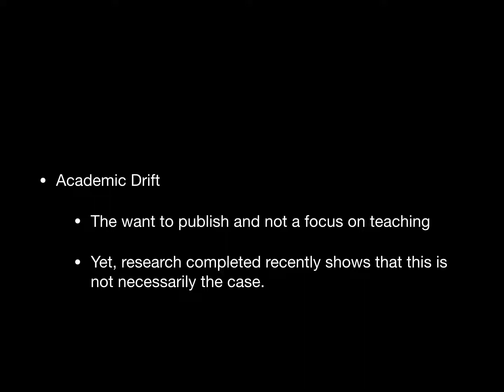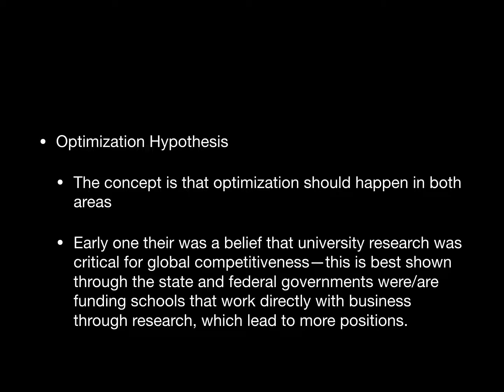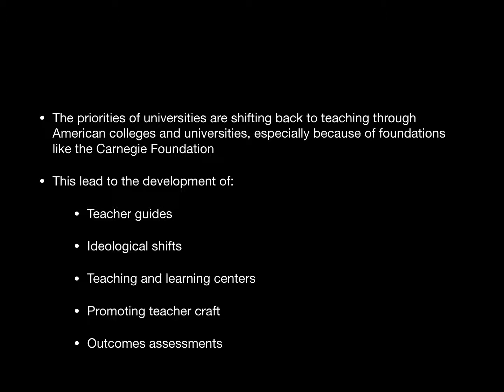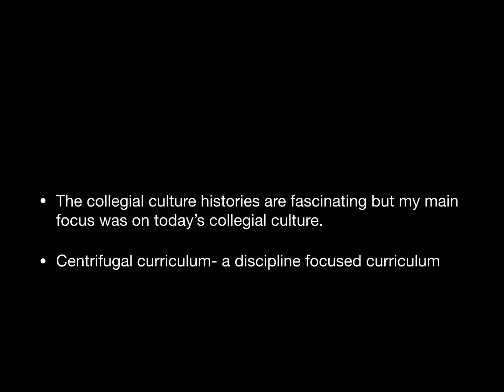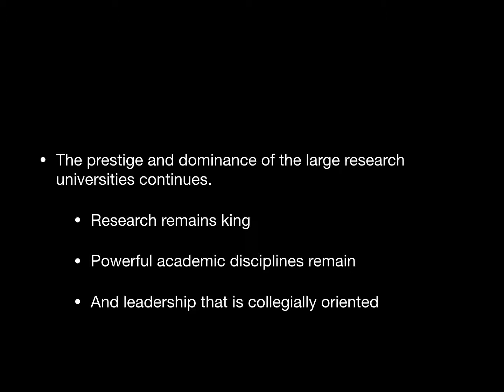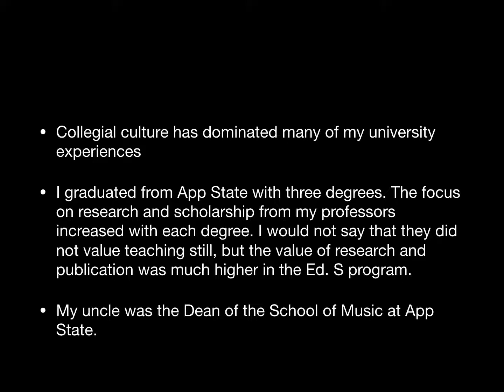Academics Module 2